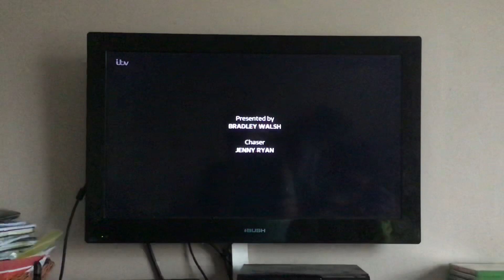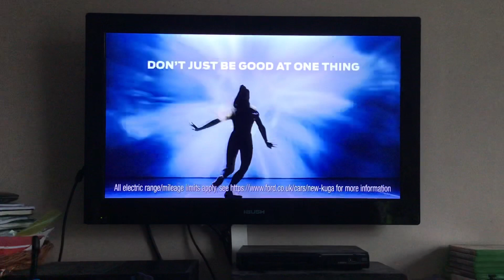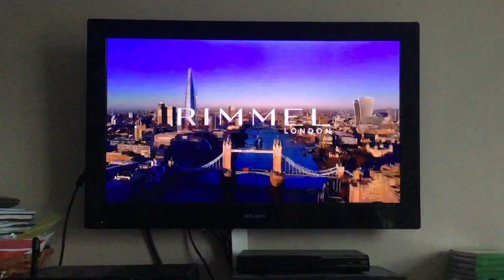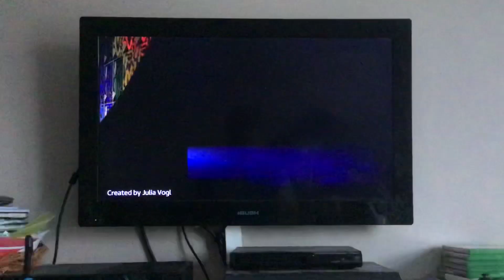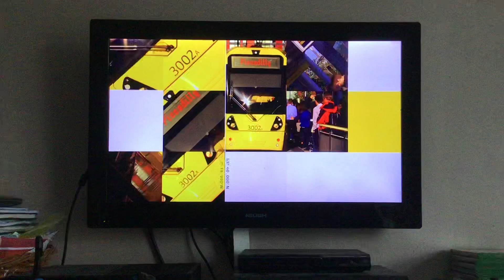ITV Granada Adverts | Fri 31|7|2020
End of The Chase
ITV Green Slate Logo Break Bumper
Ideal World
Ford Kuga
Cancer Research
George at Asda
Rimmel
Fairy Washing up Liquid
ITV Unseen Adventures
ITV Creates Ident: Julia Vogl
Start of Granada Reports